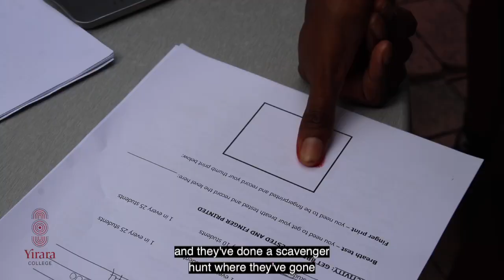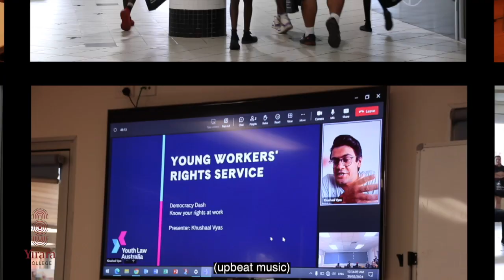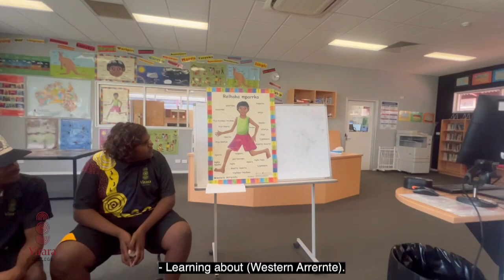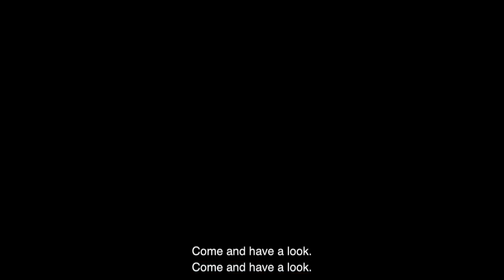In YiraraTV we interview Sam Jacobs, SANFL Eagles, clean up Alice and learn about our Government.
Today's YiraraTV we interview Sam Jacobs, senior coach from the SANFL Eagles, help clean up Alice Springs, run around town learning about government services and more!

YCTV E6 T1 - 2024 V3 with Captions.